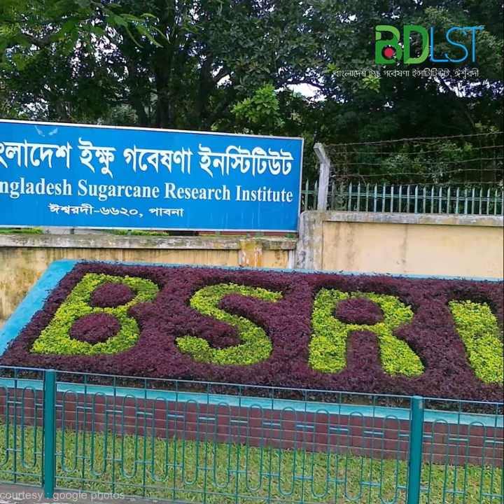দেখে আসুন কিভাবে ইক্ষু গবেষণা চলে । বাংলাদেশ ইক্ষু গবেষণা ইন্সটিটিউট । ঈশ্বরদী। বিডিএলএসটি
বাংলাদেশ ইক্ষু গবেষণা ইন্সটিটিউটের প্রধান কার্যালয়টি এ উপজেলার পাবনা-ঈশ্বরদী সহাসড়ক সংলগ্ন অরণকোলা ও বহরপুর মৌজার ২৩৫.০০ একর জমিতে অবস্থিত। বাংলাদেশের উত্তর-পশ্চিম ও দণি-পশ্চিম অঞ্চলের স্বল্প বৃষ্টিপাত এলাকার একমাত্র নির্ভরযোগ্য অর্থকরী ফসল ইক্ষু।

বিএসআরআই এদেশের একটি অগ্রজ গবেষণা প্রতিষ্ঠান। যেখানে গবেষণা হয় ইক্ষুর উপর এবং চিনি, গুড় ও চিবিয়ে খাওয়াসহ ইুর বহুমুখী ব্যবহারের উপর। ১৯৫১ সালে তৎকালীন পূর্ব পাকিস্তান সরকারের কৃষি মন্ত্রণালয় পাবনা জেলার ঈশ্বরদীতে মাত্র ১৭জন জনবল নিয়ে ‘‘ ইক্ষু গবেষণা কেন্দ্র ’’ স্থাপন করে।

তখন কেন্দ্রটির কার্যক্রম শুধু ইক্ষু প্রজনন এবং জাত বাছাইয়ের মধ্যে সীমাবদ্ধ ছিল। ইু গবেষণা কেন্দ্রের অধিকতর উন্নয়নকল্পে তদানীন্তন পাকিস্তান সরকারের ‘‘ খাদ্য ও কৃষি কাউন্সিল ’’ কেন্দ্রটিকে কেন্দ্রীয় সরকারের নিয়ন্ত্রণে ন্যস্ত করে। কিন্তু উলে−খযোগ্য কোন উন্নতি ছাড়াই ১৯৬৫ সালে কেন্দ্রটিকে পুনরায় প্রাদেশিক সরকারের কৃষি মন্ত্রণালয়ে ফেরৎ দেয়।

১৯৭১ সালে স্বাধীনতা যুদ্ধে এ কেন্দ্রটি প্রায় ধ্বংস হয়ে যায়। দেশ স্বাধীন হওয়ার পর ১৯৭৩ সালে এ কেন্দ্রটিকে শিল্প মন্ত্রণালয়ের অধীন তৎকালীন বাংলাদেশ চিনিকল সংস্থার নিকট হস্তান্তর করা হয়। এ সংস্থাটি ১৯৭৪ সালে ‘‘ ইক্ষু গবেষণা ইন্সটিটিউট’’ নামে একটি প্রকল্প প্রণয়ন করে। দ্বিতীয় পঞ্চ বার্ষিক পরিকল্পনাকালে (১৯৮০-৮৫) বাংলাদেশ চিনি ও খাদ্য শিল্প সংস্থা ঈশ্বরদী ও ঠাকুরগাঁও- এ ‘‘ স্টাফ ট্রেনিং সেন্টার ’’ স্থাপনের লক্ষ্যে পরিকল্পনা কমিশনে একটি প্রকল্প পেশ করে। প্রকল্পটি বিবেচনাকালে ‘‘ স্টাফ ট্রেনিং সেন্টার’’ টি ইক্ষু গবেষণা ইন্সটিটিউটের সাথে যুক্ত করে অনুমোদন দেয়া হয় এবং ইক্ষু গবেষণা ইন্সটিটিউটের নাম পরিবর্তন করে ‘‘ ইক্ষু গবেষণা ও প্রশিণ ইন্সটিটিউট ’’ করা হয়।

সরকার ১৯৮৯ সালে একটি কেবিনেট সিদ্ধান্তের মাধ্যমে প্রতিষ্ঠানটিকে জাতীয় প্রতিষ্ঠানে উন্নীত করার ল্েয পুনরায় কৃষি মন্ত্রণালয়ে ন্যস্ত করে। ১৯৯৬ সালে গণপ্রজাতন্ত্রী বাংলাদেশ সরকারের মহামান্য রাষ্ট্রপতি নির্বাহী আদেশ বলে ইক্ষু গবেষণা ও প্রশিক্ষণ ইন্সটিটিউট কে বিলুপ্ত করে ‘‘ বাংলাদেশ ইক্ষু গবেষণা ইন্সটিটিউট’’ স্থাপন করেন। অতঃপর ১৯৯৬ সালের ১৭ আগস্ট জাতীয় সংসদে বাংলাদেশ ইক্ষু গবেষণা ইন্সটিটিউট আইন প্রণীত হয়। বিএসআরআই দেশের চিনি ও গুড় উৎপাদনে স্বয়ং-সম্পূর্ণতা অর্জনের লক্ষ্যে কাজ করছে।

মূলত এ ইন্সটিটিউট হতে দু’ধরনের কাজ সম্পাদিত হয় (ক) ইক্ষুর উন্নত জাত ও উন্নত উৎপাদন কলা কৌশল উদ্ভাবন এবং (খ) উদ্ভাবিত উন্নত জাত ও উন্নত উৎপাদন কলা-কৌশলসমূহ ইু চাষীদের মধ্যে বিস্তার ঘটানো। ৮টি গবেষণা কেন্দ্র, ১টি সংগনিরোধ কেন্দ্র এবং ২টি আঞ্চলিক কেন্দ্রের সমন্বয়ে গঠিত হয়েছে এর গবেষণা উইং। অন্যদিকে প্রযুক্তি হস্তান্তর উইং গঠিত হয়েছে ২টি প্রধান বিভাগ, ৬টি উপকেন্দ্র এবং ৩টি শাখার সমন্বয়ে। প্রযুক্তি হস্তান্তর উইং সাধারণতঃ ইক্ষুচাষী ও সম্প্রসারণ কর্মীদের প্রশিণ দেয়।

চাষীর জমিতে নতুন প্রযুক্তিসমূহের প্রদর্শনী স্থাপন করে। বিভিন্ন ধরণের প্রকাশনার মাধ্যমে চাষাবাদের নতুন খবরের বিস্তার ঘটায়। চাষীর জমিতে নতুন প্রযুক্তির উপযোগিতা যাচাই করে এবং এর ফিড-ব্যাক তথ্য সংগ্রহ করে। বিএসআরআই এ পর্যন্ত ৩৪টি ইক্ষুজাত উদ্ভাবন ও অবমুক্ত করেছে। এর সবগুলোই উচ্চ ফলনশীল ও অধিক চিনি সমৃদ্ধ। এসব জাতগুলো দেশের চিনিকল এলাকার প্রায় ৯৯% এবং চিনিকল বহির্ভূত গুড় এলাকায় প্রায় ৫৭% এলাকা জুড়ে চাষাবাদ হচ্ছে।

কিভাবে যাওয়া যায়: বাংলাদেশের যে কোন জায়গা হতে রেল অথবা সড়ক পথে ঈশ্বরদী রেলওয়ে স্টেশন অথবা বাস টার্মিনালে নেমে রিক্স/টেম্পু যোগে যাওয়া যায়।

Media Content Sources
Google Photos